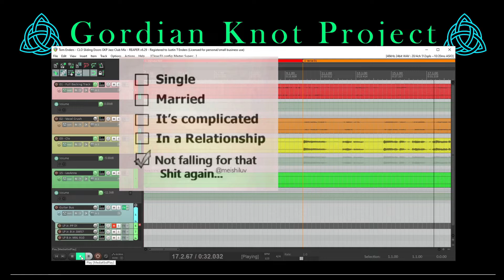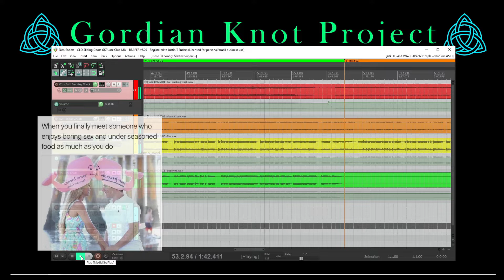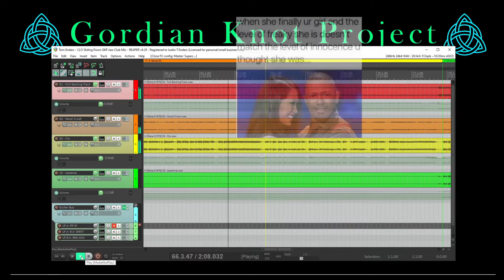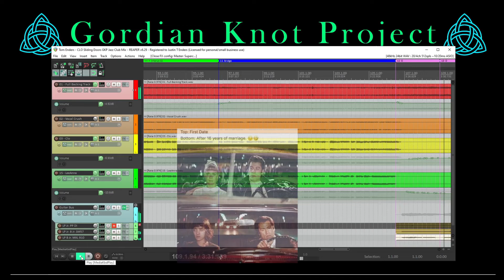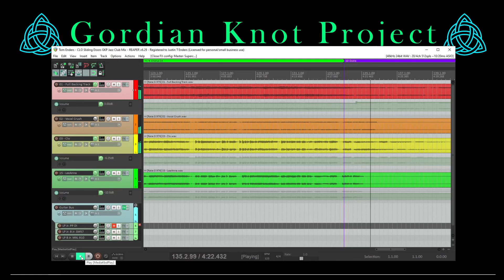Tom Enders Clo Sliding Doors GKP Cabaret Mix - Gordian Knot Project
CLO – Sliding Doors GKP Cabaret Mix

This is a remix of the CLO song Sliding Doors from the original multitracks as provided by ratemymix.com and in conjunction with producelikeapro.com.

In this mix the song is slowed down from 137 to 123 BPM. The big drums, booming bass, and synths have been removed while the acoustic instruments have been highlighted.

Leave a comment a let us know what you think of our entry in the CLO – Sliding Doors Remix Contest 2021. CLO–SlidingDoorsRemixContest2021